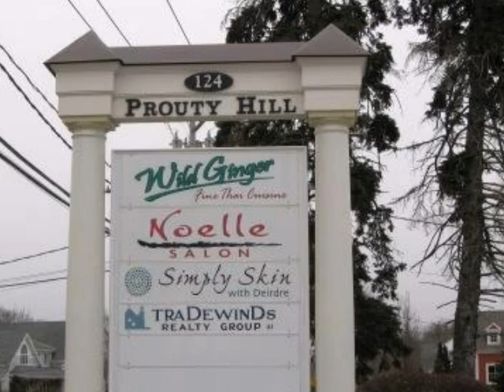NORWELL, PLYMOUTH, MA - Tradewinds Realty Group, LLC - YOUR REALTOR 4 LIFE!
TradeWinds Realty Group, LLC was founded with a simple mission to exceed the expectations of our clients and customers. We offer an innovative, personalized approach to real estate, recognizing that success should be measured, not in sales, but in customer satisfaction.
We are an independent real estate company specializing in residential and commercial properties, and land development. We service the entire South Shore area, from Quincy to Plymouth, from the Bridgewater's to the coast. We are rich in experience, professional in nature, and creative in our thinking. Every real estate transaction is unique and we strive to ensure a smooth outcome for each. Let us guide you through the real estate process. We'll go OVERBOARD for you! Sincerely, your Realtor For Life, Marybeth Muldowney...